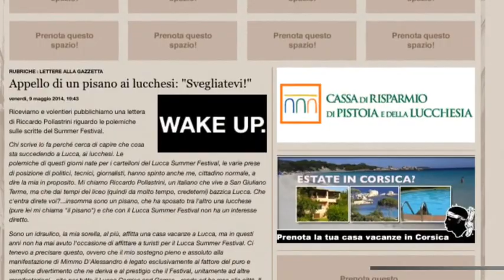Il palco dei Rolling Stones a Roma visto al Lucca Summer Festival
La costruzione del palco dei Rolling Stones a Roma in occasione del loro concerto al Circo Massimo, questo il video, un estratto, che la Rondinehotelowcost Vi mostra, proiettato prima dei concerti del Lucca Summer Festival 2014, dagli stessi organizzatori la D&G, D'Alessandro e Galli, organizzatori d'eccellenza di concerti e spettacoli in tutta Italia e con artisti di fama mondiale.